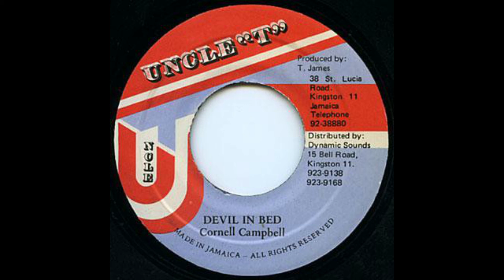CORNELL CAMPBELL - DEVIL IN BED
UNCLE "T" - 1992